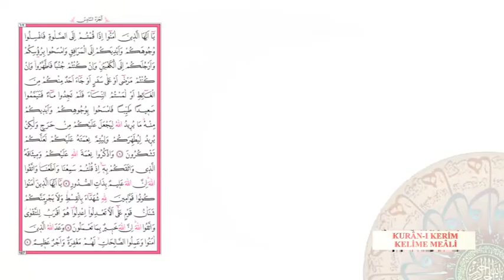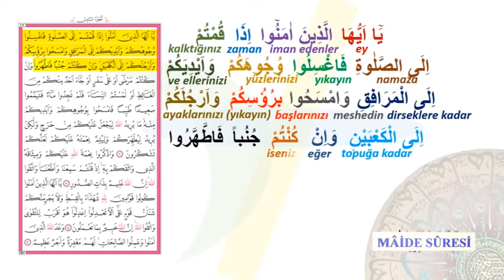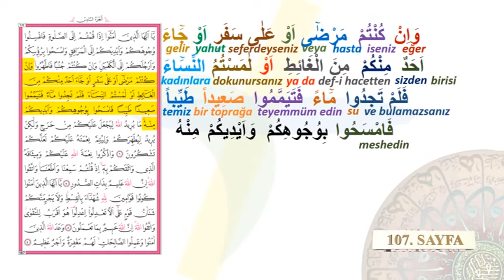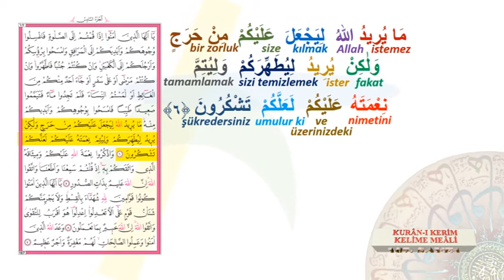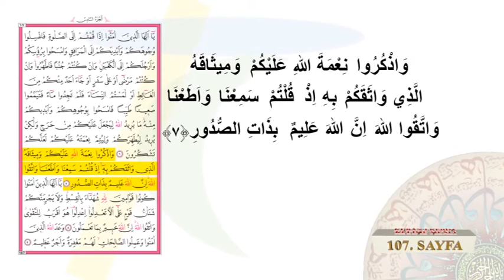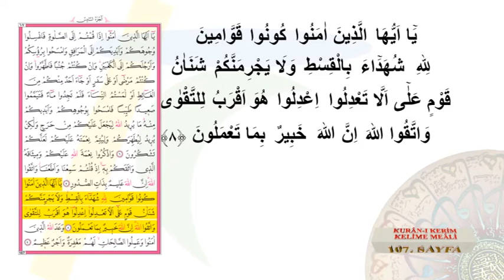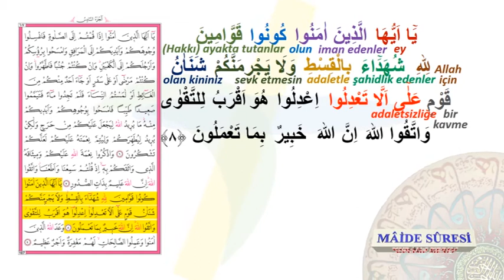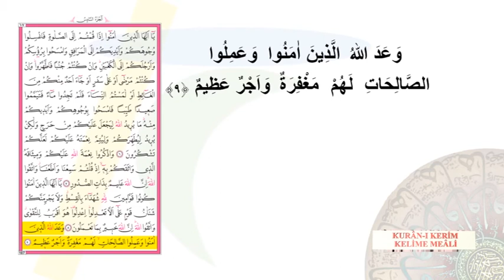KURAN I KERİM KELİME MEALİ 107